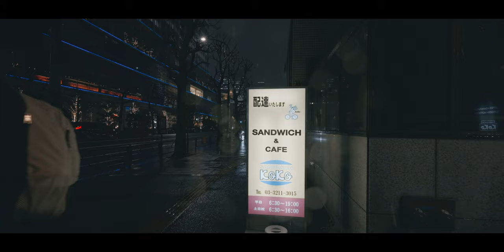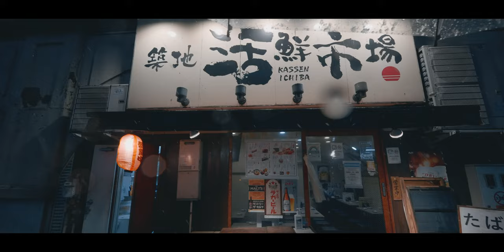【Tokyo Station】Walking in the Heavy Snow, 4k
At the beginning of 2024, a heavy snowfall blanketed Tokyo, Japan.